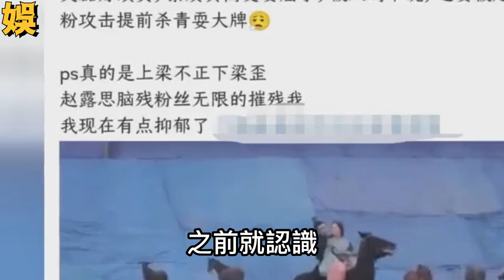頂流戀情！ ！吳磊趙露思瞞不住了，同住大秀恩愛，發微博暗戳戳表白，這難道就算熱戀的味道#吳磊#趙露思#星漢燦爛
頂流戀情！ ！吳磊趙露思瞞不住了，同住大秀恩愛，發微博暗戳戳表白，這難道就算熱戀的味道

更多精彩视频⬇️
超級想你！韻韻大方探班王凱，驚喜現身王凱樂開了花，這次真的不打算瞞著了，直接公開
同框出席！真情侶毫不在意，微博之夜譚松韻王凱即將官宣，我磕的CP終於要成真了